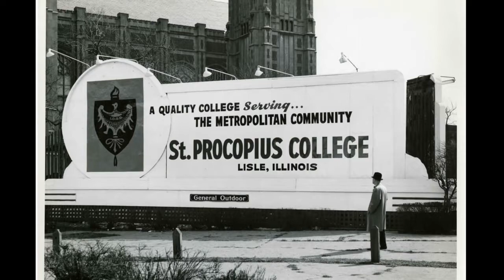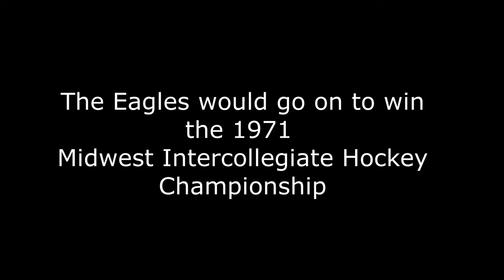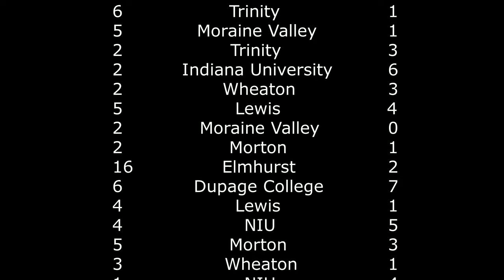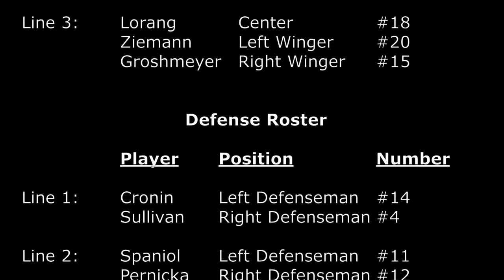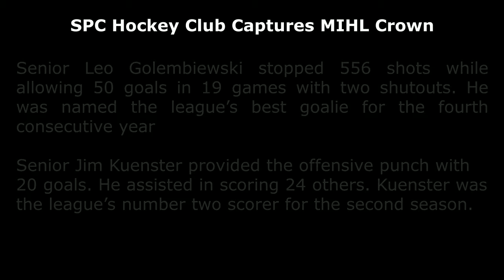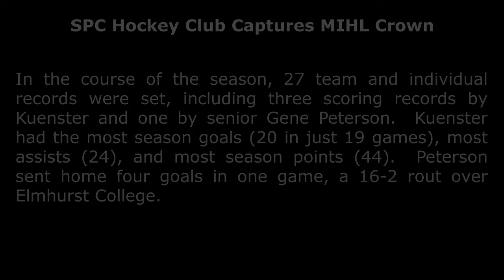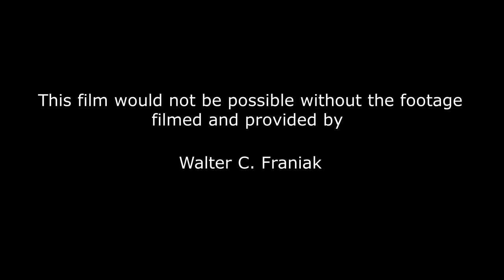St. Procopius Intercollegiate Hockey Club 1970-'71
St. Procopius Eagles take on the Northern Illinois Huskies in the 1970 - '71 Midwestern Intercollegiate Hockey League Playoff semi-final.  The Eagles would go on to win the 1971 MIHL Championship!